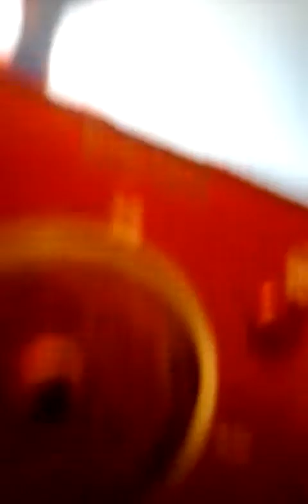Series of weird, and now my MP3 player is getting involved Sansa Fuze 4GB